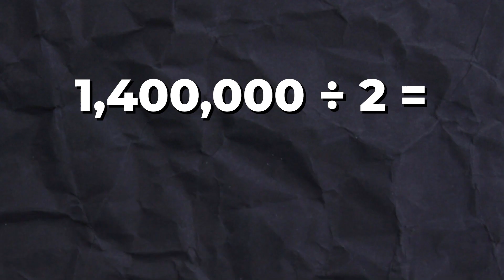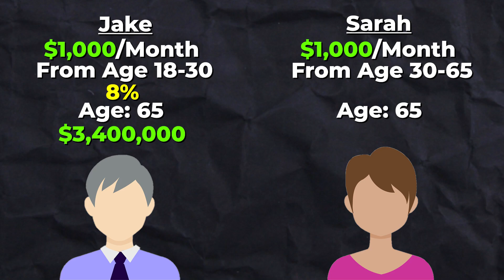Top Secret Strategies for Investing Success | BudgetDog